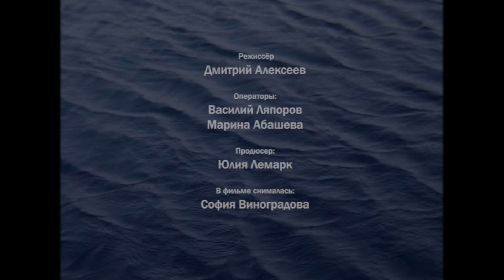lemarque - Just Say Goodbye | 16+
composed, arranged & produced by Misha Lemarque

special thanks to Strandberg Guitars & Daddario NYXL